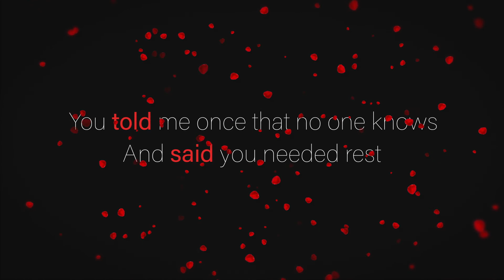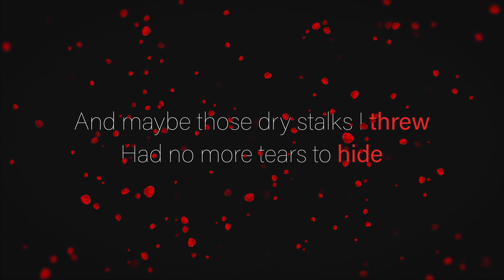AVBOB Poetry - 'Throwing Out Roses' by David Muirhead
A published poem from The AVBOB Poetry Competition:
'Throwing Out Roses' by David Muirhead